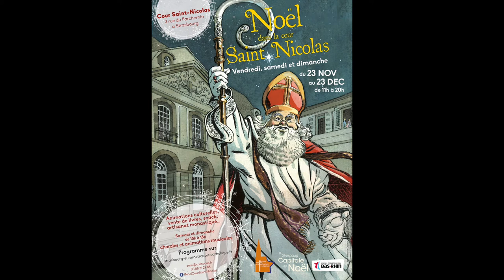Noël à la Cour Saint Nicolas - présentation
Elisabeth Clément, coordinatrice du projet "Noël à la cour Saint Nicolas", présente sa première édition, qui aura lieu du 23 novembre au 23 décembre 2018 dans la cour d'honneur de l'archevêché (3 rue du Parchemin à Strasbourg).